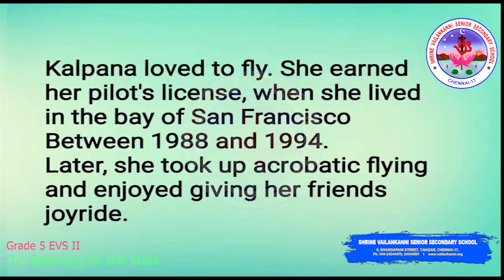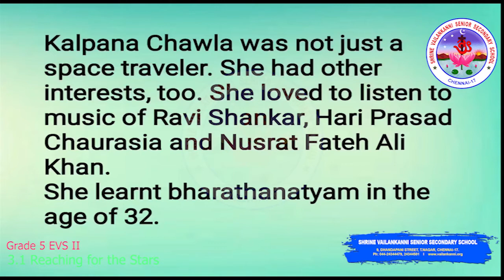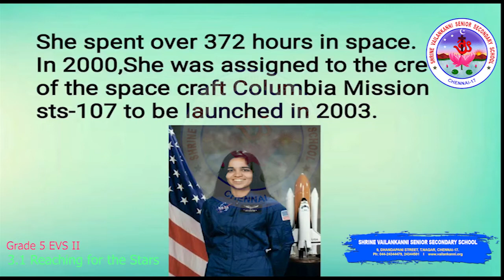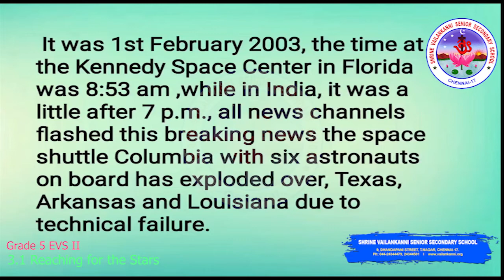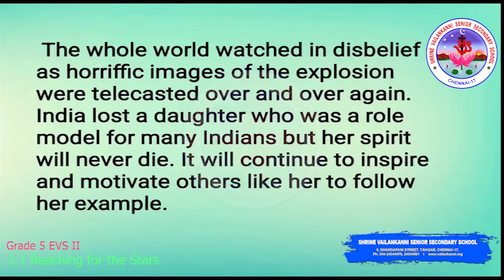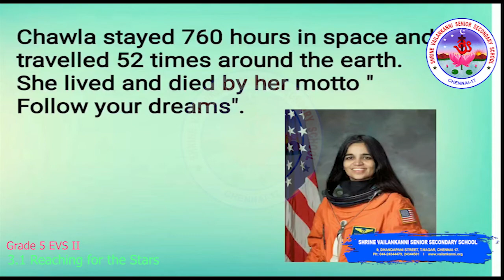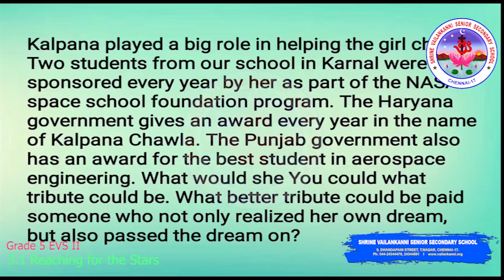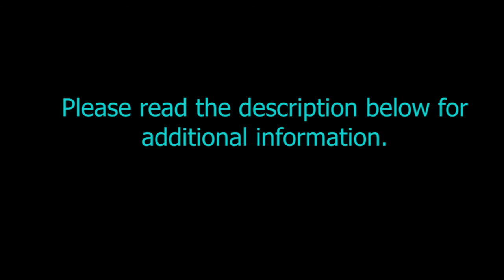SVSSS (5 CBSE) Grade 5 - EVS II - 3.1 - Reaching for the Stars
Duration: 09m13s

Lesson Description:
Grade 5 - EVS II - Chapter 3 - 3.0
Description : This video explains the biography of Kalpana Chawla

Shrine Vailankanni Sr Sec School (CBSE) in order to engage the V students in learning during the covid lockdown will be uploading a series of videos to enable learning. Our teachers have used their limited resources to create the videos and we are thankful to them for having risen to the occasion.